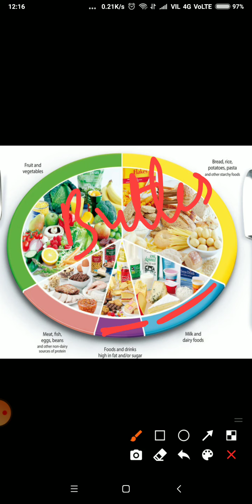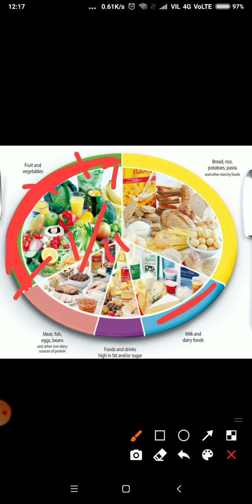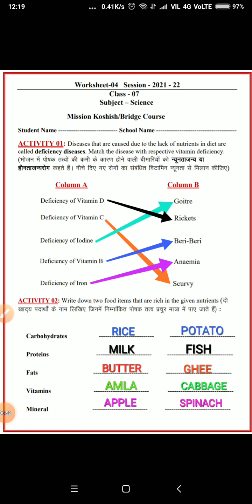कक्षा -7 विषय विज्ञान(साइंस ) वर्कशीट